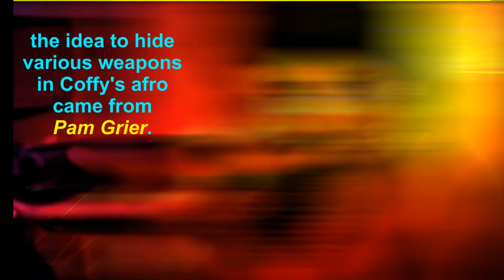PAM GRIER is COFFY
Everything to know about COFFY (1973) with Pam Grier.